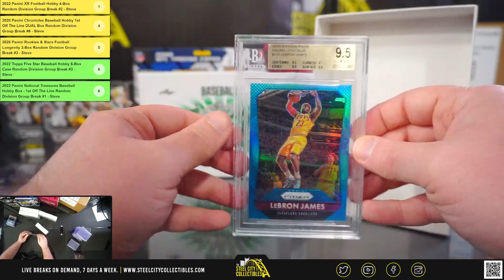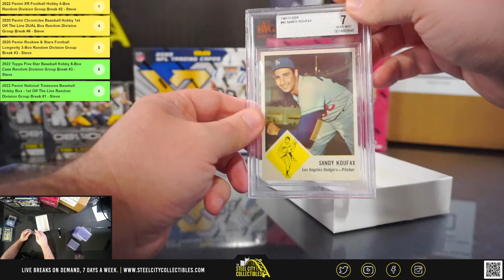Five Box Personal Break - Andrew